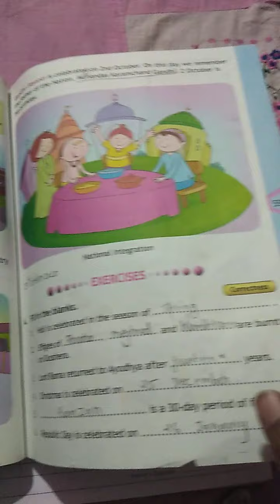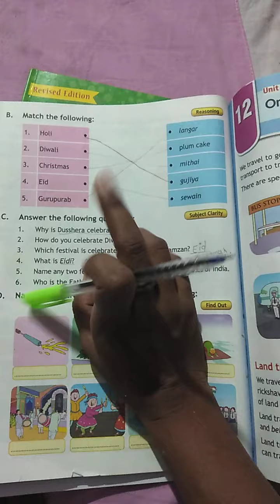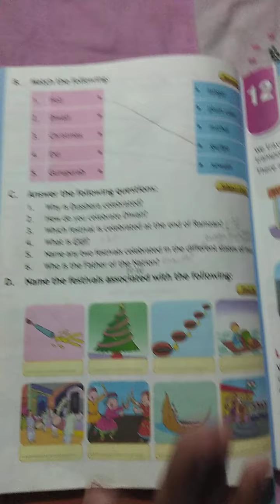Class -2nd E.V.S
Lesson -11 exercises